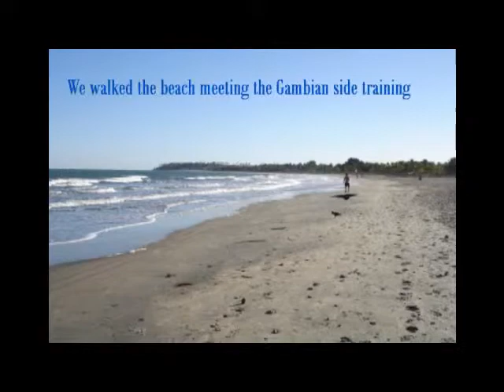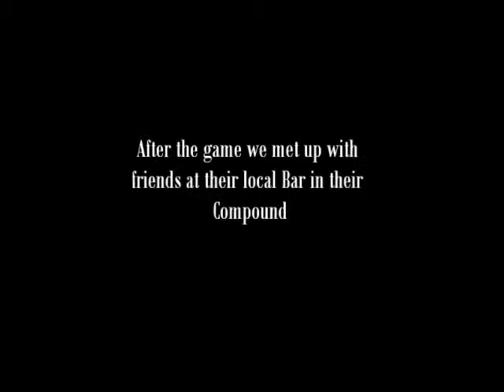Gambia football match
,4 years ago now, but a memorable day. Not only did I Mrs H come with me to the football giving up an afternoon relaxing on the beach or in the pool (shes a game chick), But we were probably the only white people in the stadium, The game which was sold out had the turnstiles broken down as the match gave Gambia a real chance to qualify for the finals, The police then pilled in batons flying pushing them back out. 3 tickets set me back a ridiculous 75p but more importantly a memory to last a lifetime, I decided to peice the days events together as a memory of that day Sadly Gambia lost 2-1 but we had one of the best days ever ending it drinking till the early hours with friends we made at the hotel who took us to a local bar in the local community... We later worked it out the day cost us little over £10.00 The film has brief highlights of the goals borrowed from Youtube but the rest is from my camera. Hope you like it,